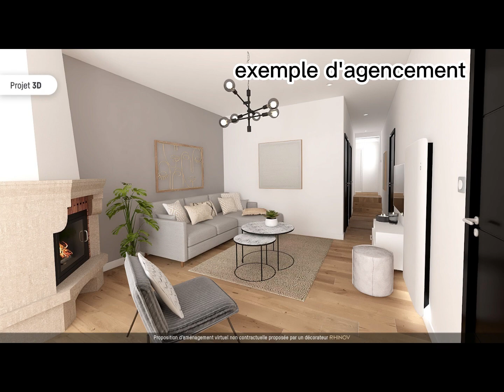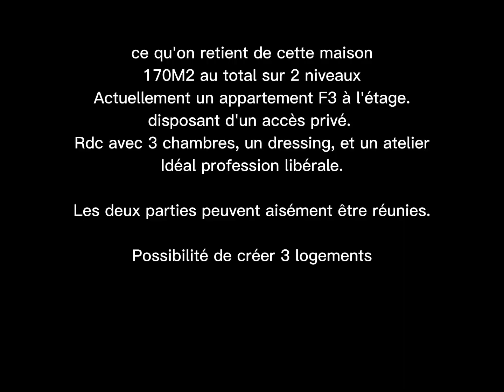Professions libérales ou Investisseurs - Maison de Ville atypique - Briis sous Forges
Maison de ville à vendre au coeur de Briis sous Forges - Essonne -  Vallée de Chevreuse.
Actuellement divisé en deux logements, Possibilité de réunir les deux.
Idéal investisseur avec sa possibilité de créer 3 logements pour générer des revenus locatifs.
Idéal profession libérale avec une partie atelier disposant d'un accès séparé.
DPE 227 kmh/an
GES 7kg
Prix frais d'agence inclus (charge vendeur) 430 000 euros